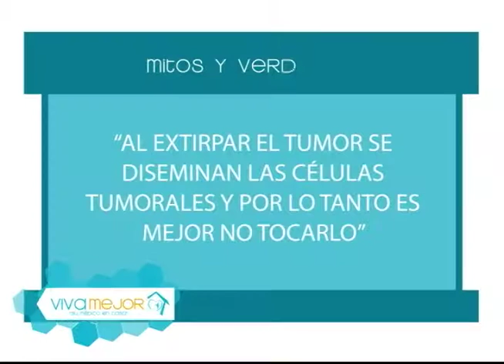Mitos y verdades sobre los tumores orales l Viva Mejor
Los tumores orales o de la boca, son unas lesiones que pueden ser tanto malignos, benignos y precancerosos. La Dra. Jenny Chávez junto con el Dr. Jorge Barona nos conversan sobre el tema.